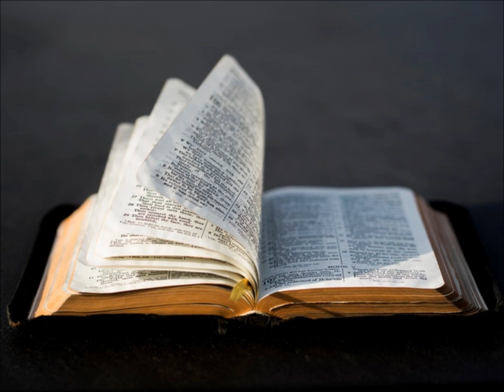LUNDI 9 JANVIER 2023 - DEUXIEME LECTURE –AC 10, 34-38 –LE BAPTEME DU SEIGNEUR - ANNEE A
Actes des Apôtres 10, 34-38
En ces jours-là,
quand Pierre arriva à Césarée,
chez un centurion de l’armée romaine,
    il prit la parole et dit :
« En vérité, je le comprends,
Dieu est impartial :
    il accueille, quelle que soit la nation,
celui qui le craint
et dont les œuvres sont justes.
    Telle est la parole qu’il a envoyée aux fils d’Israël,
en leur annonçant la bonne nouvelle de la paix par Jésus Christ,
lui qui est le Seigneur de tous.
    Vous savez ce qui s’est passé à travers tout le pays des Juifs,
depuis les commencements en Galilée,
après le baptême proclamé par Jean :
    Jésus de Nazareth,
Dieu lui a donné l’onction d’Esprit Saint et de puissance.
Là où il passait, il faisait le bien
et guérissait tous ceux qui étaient sous le pouvoir du diable,
car Dieu était avec lui. »